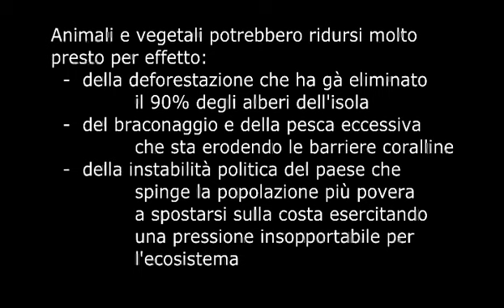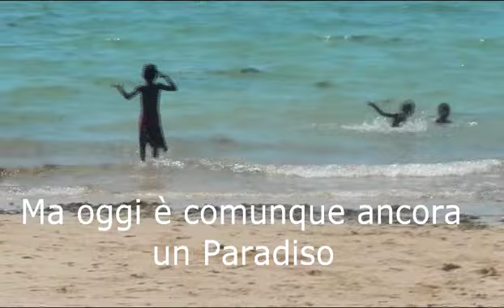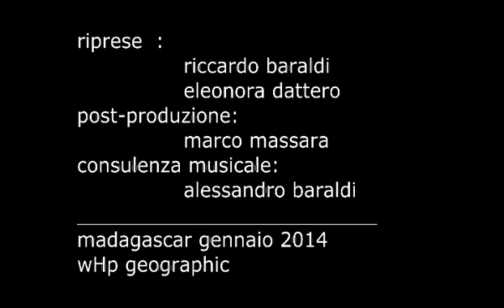L'Ottavo Continente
Viaggio nel sud dell’isola piu’ “naturale” del mondo dove la natura e l’uomo si incontrano per vivere un paradiso di soddisfazione, per ogni senso conosciuto e dove tutto si equilibra tra uomo, terra, cielo e mare.